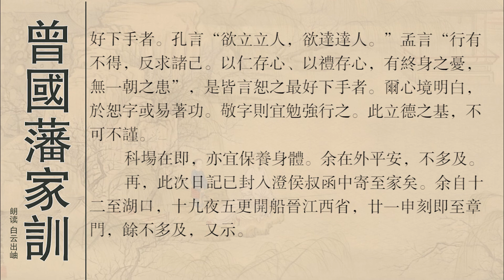曾國藩家訓 02 諭紀澤 咸豐八年七月二十一日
咸豐八年七月二十一日，舟次樵舍下，去江西省城八十里

字諭紀澤兒

余此次出門，略載日記，即將日記封每次家信中。聞林文忠家書即系如此辦法。爾在省僅至丁、左兩家，余不輕出，足慰遠懷。

讀書之法，看、讀、寫、作，四者每日不可缺一。看者，如爾去年看《史記》、《漢書》、韓文、《近思錄》，今年看《周易折中》之類是也。讀者，如《四書》、《詩》、《書》、《易經》、《左傳》諸經，《昭明文選》，李、杜、韓、蘇之詩，韓、歐、曾、王之文，非高聲朗誦則不能得其雄偉之概，非密詠恬吟則不能探其深遠之韻。譬之富家之居積，看書則在外貿易，獲利三倍者也；讀書則在家慎守，不輕花費者也。譬之兵家戰爭，看書則攻城略地，開拓土宇者也；讀書則深溝堅壘，得地能守者也。看書如子夏之“日知所亡”相近，讀書與“無忘所能”相近，二者不可偏廢。

至於寫字，真、行、篆、隸，爾頗好之，切不可間斷一日。既要求好，又要求快。余生平因作字遲鈍，吃虧不少。爾須力求敏捷，每日能作楷書一萬則几矣。至於作諸文，亦宜在二三十歲立定規模，過三十後則長進極難。作四書文、作試帖詩、作律賦、作古今體詩、作古文、作駢體文，數者不可不一一講求、一一試爲之。少年不可怕醜，須有狂者進取之趣。過時不試爲之，則後此彌不肯爲矣。

至於作人之道，聖賢千言萬語，大抵不外“敬恕”二字。“仲弓問仁”一章言“敬恕”最爲親切，自此以外，如“立則見其參於前也，在輿則見其倚於衡也。”“君子無衆寡、無小大、無敢慢，斯爲泰而不驕。正其衣冠，儼然人望而畏，斯爲威而不猛”，是皆言敬之最好下手者。孔言“欲立立人，欲達達人。”孟言“行有不得，反求諸己。以仁存心、以禮存心，有終身之憂，無一朝之患”，是皆言恕之最好下手者。爾心境明白，於恕字或易著功。敬字則宜勉強行之。此立德之基，不可不謹。

科場在即，亦宜保養身體。余在外平安，不多及。

再，此次日記已封入澄侯叔函中寄至家矣。余自十二至湖口，十九夜五更開船晉江西省，廿一申刻即至章門，餘不多及，又示。